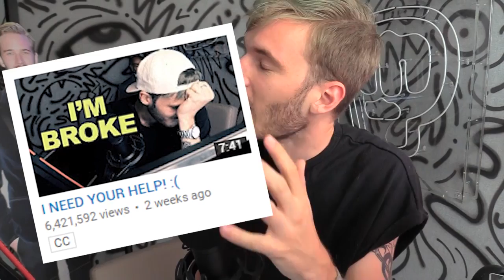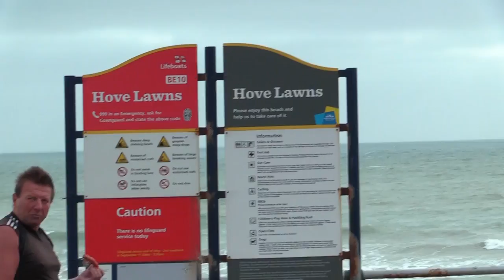MY NEW JOB pewdiepie